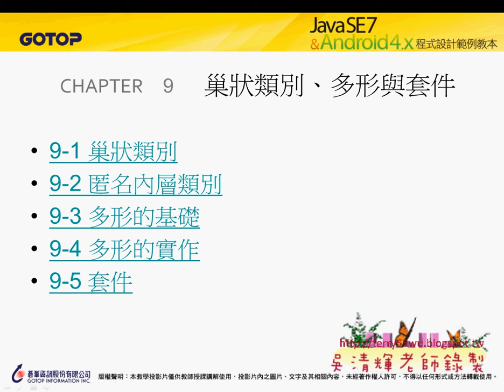01 巢狀類別與多形與套件JAVA物件導向設計 吳老師)12